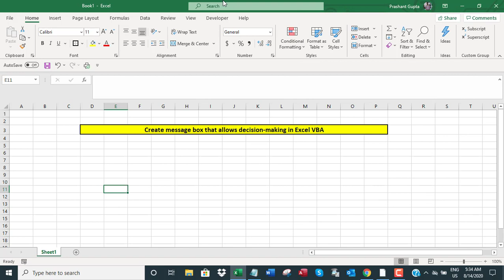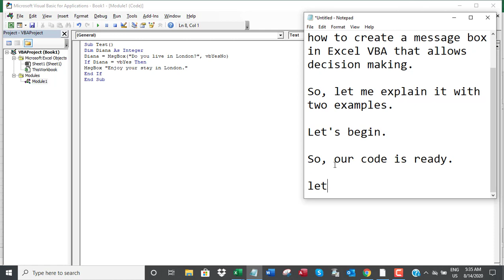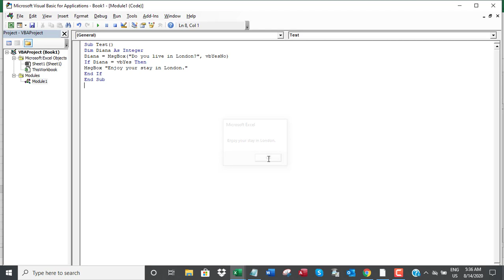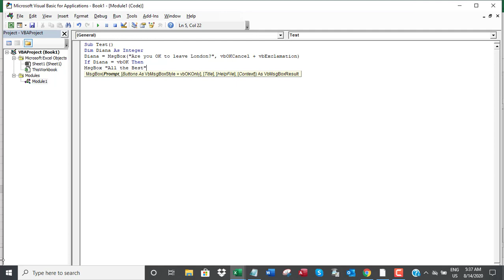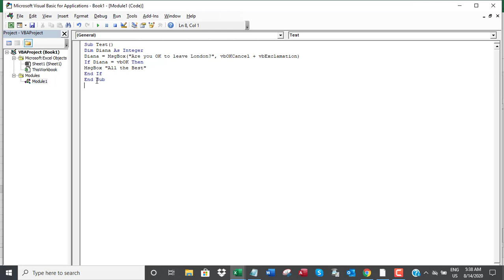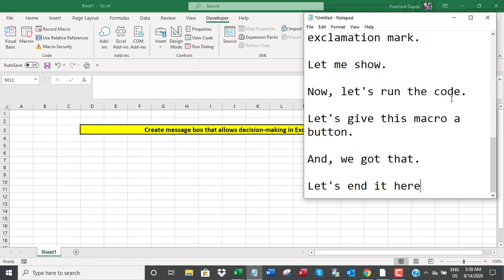Create message box that allows decision-making in Excel VBA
The video offers a short tutorial on Excel VBA showing viewers how to create a message box which allows decision-making.